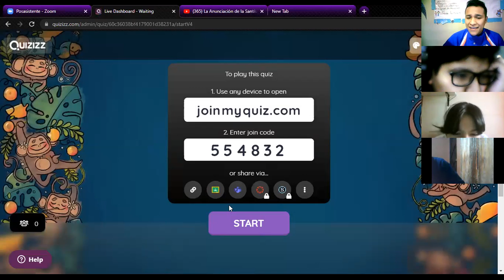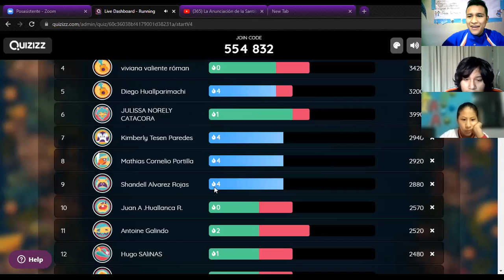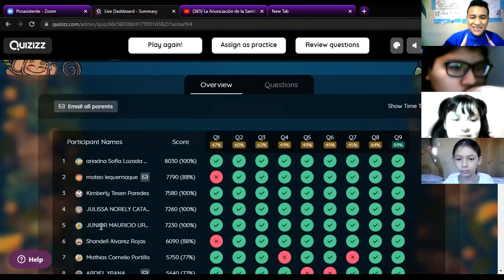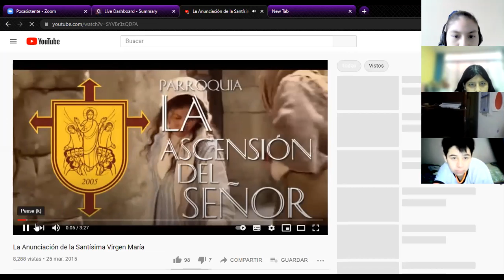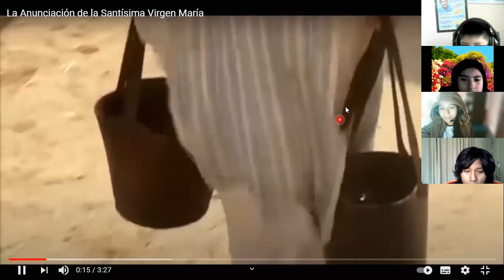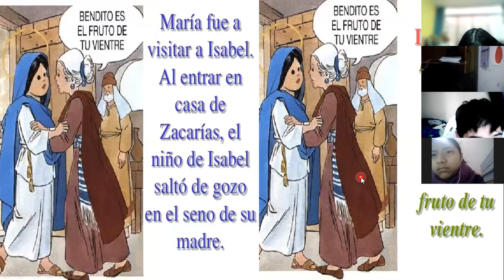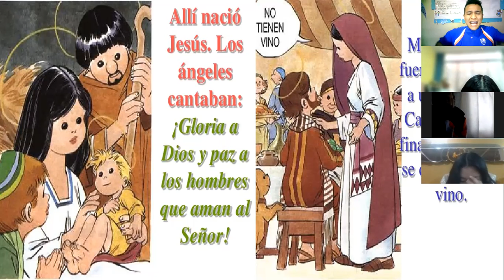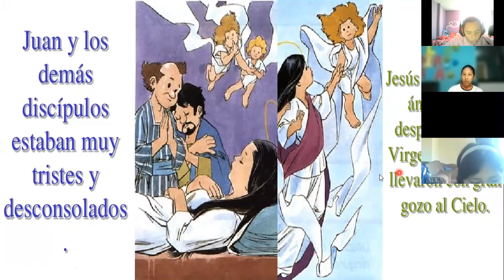1er sec Devocional "Maria madre de luz"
1er sec Devocional "Maria madre de luz"